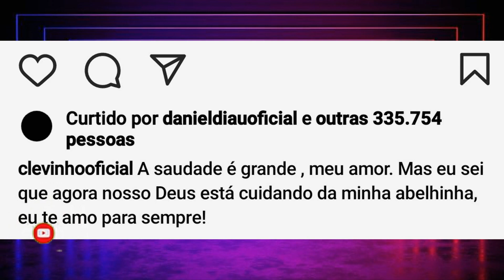MARIDO DE PAULINHA FAZ UMA POSTAGEM E DISZ Q ESTÁ DOENDO MUITO#paulinhaabelha#calcinhapreta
Esse vídeo é relacionado a paulinha abelha

Faça como eu estou fazendo galera, aprenda a trabalhar e ganhar dinheiro no comforto de sua casa e se livre pra sempre de patrão

ATENÇÃO! Caso você seja contra esse vídeo, antes de tomar qualquer decisão por favor entre em contato comigo pelo instagran ou facebook " claudio kamaro" ou pelo ...